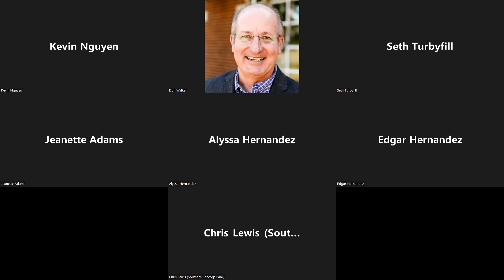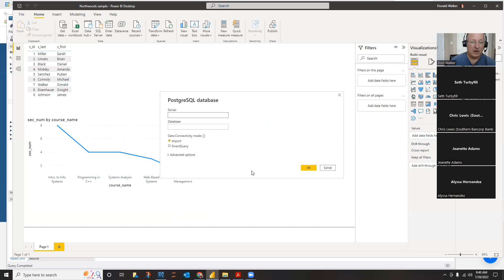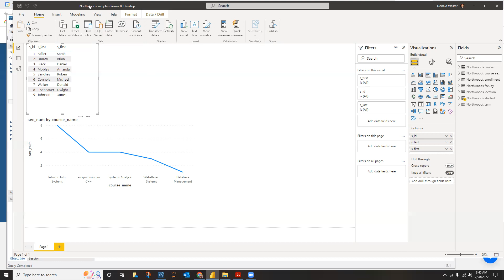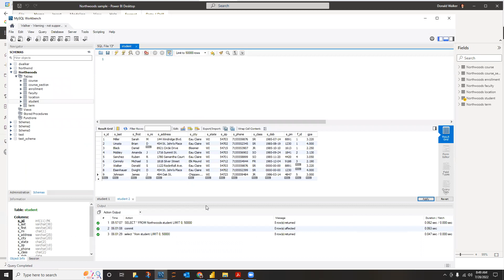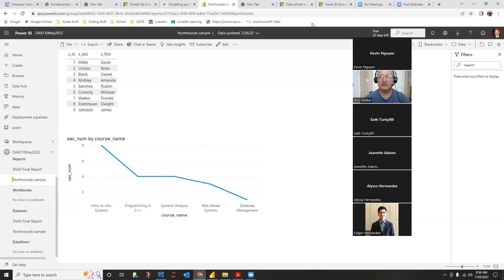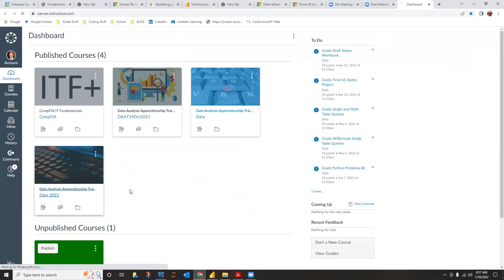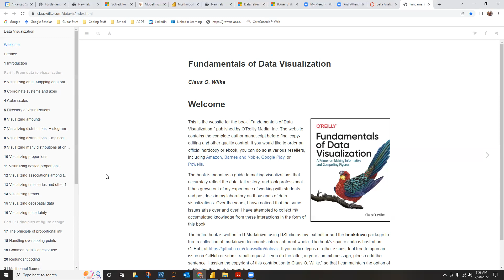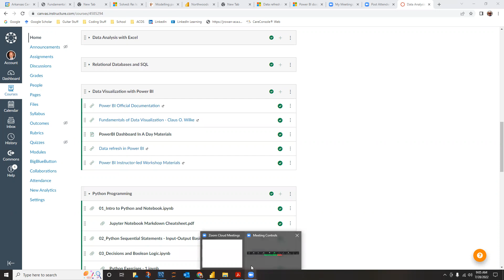DAAT10May2022 2022 7 28